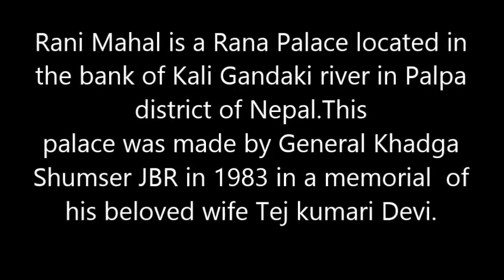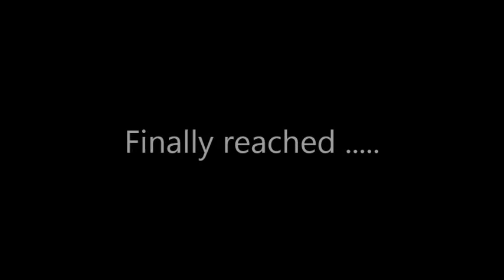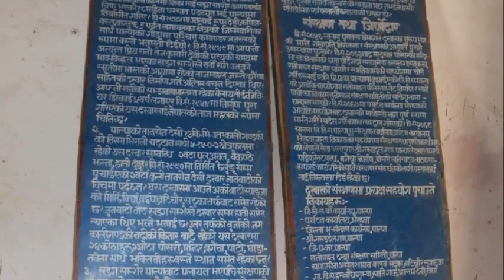Rani Mahal Palpa